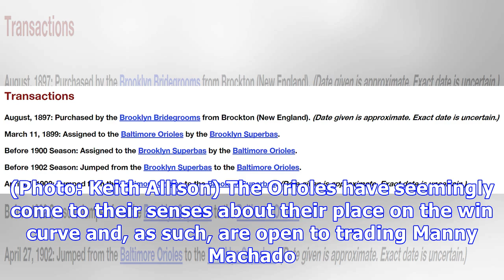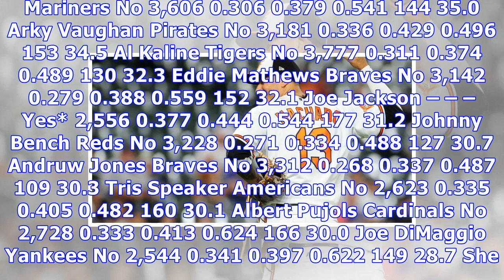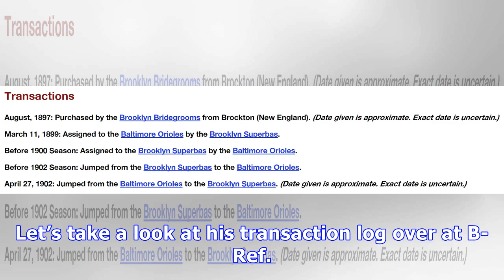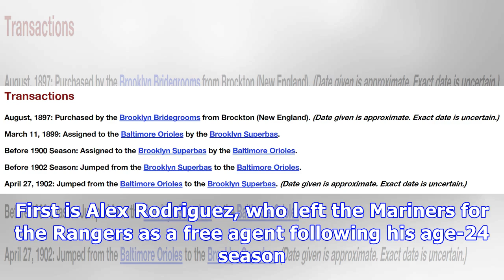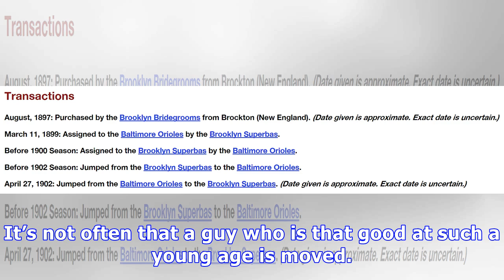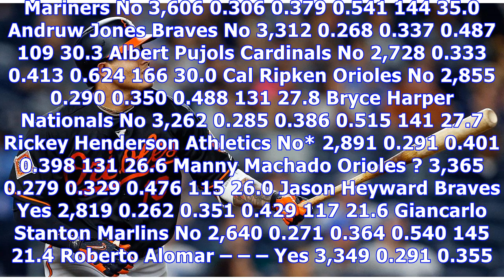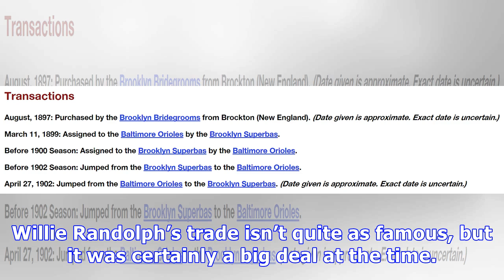A manny machado trade would be historic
Manny Machado possesses a rare combination of youth and talent. (Photo: Keith Allison) The Orioles have seemingly come to their senses about their place on the win curve and, as such, are open to trading Manny Machado. On the other hand, it’s been nearly a week since that news broke, and we haven’t heard many concrete trade offers out for Baltimore’s All-Star infielder. Perhaps the news was overblown. Perhaps not. One thing we can say with certainty is that, if Machado were traded, it would be f...